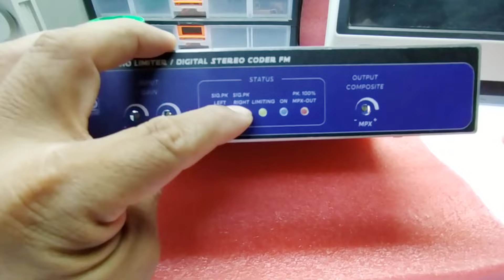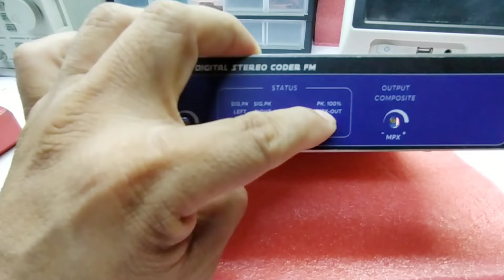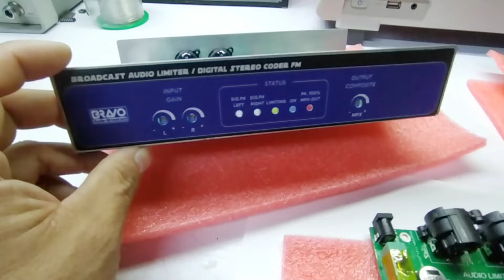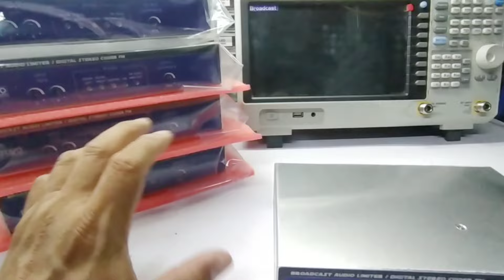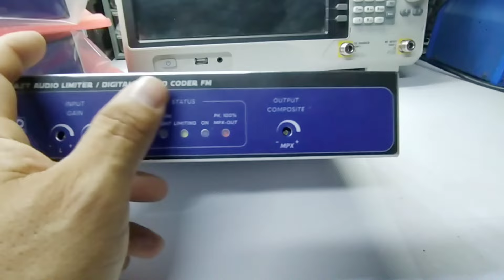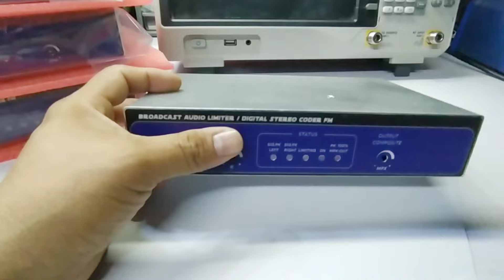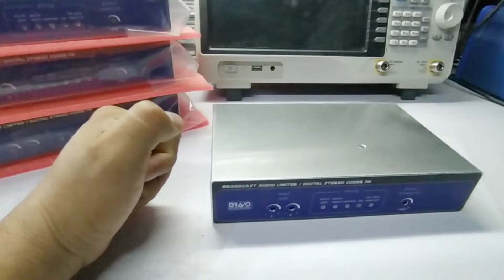LIMITADOR DE AUDIO PARA FM: Broadcast Audio Límiter/Digital Stereo Coder FM.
-link: LIMITADOR DE AUDIO FM BLS23.